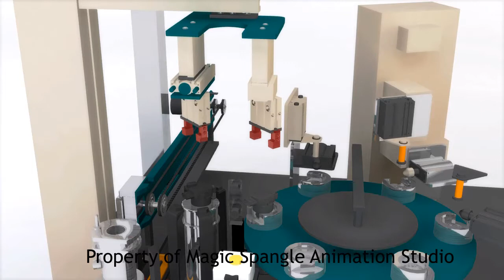3D Machine Animation - Performance Test Unit for Lucas TVS | Product Animation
In this video you can see the functioning of mechanical machine via 3D animation. Using 3D models, we clearly explain the features of a mechanical product which can be shown to customers or investors.

Advantages of 3D Product Animation :

1) Highly effective 3D virtualisation technology that allows full-fledged mechanical drawings
2) Quicker verification of product design against design guidelines and specifications
3) Simpler design of assemblies and subassemblies
4) 3D sectional view enabled
5) Convenient monitoring of kinetics, clearance and interference in the assemblies

Have an idea but don't know how to show it to your customers? Want to pitch an idea in front of investors? Worry not, we've got your back.

Magic Spangle Studios is an experienced 2D/3D Animation Film and T.V. production company. If you'd like to discuss a project in more detail, we'd love to hear from you.